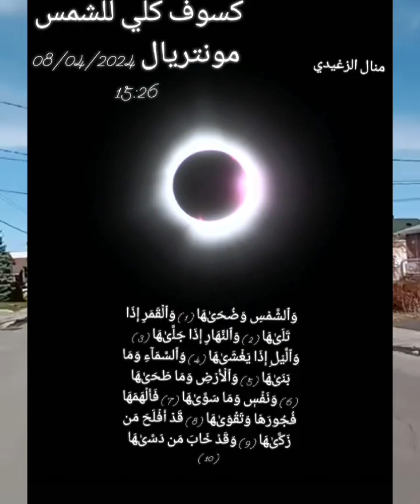كسوف كامل للشمس في شمال القارة الأمريكية مونتريال كيباكالاثنين 28 رمضان 1445الموافق ل 08 أفريل 2024